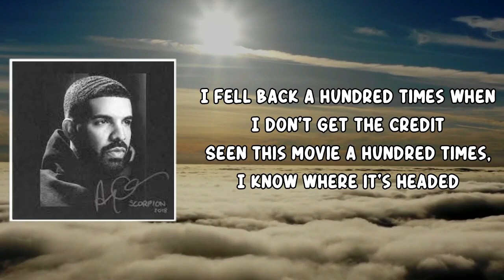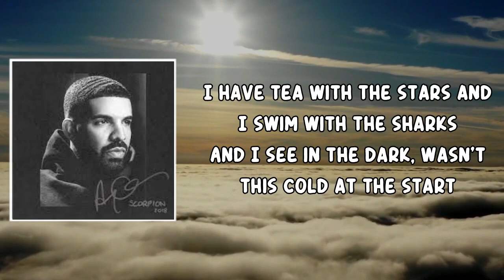Survival (Lyrics) by Drake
Drake (Lyrics) by Scorpion
Album: Scorpion

Survival Lyrics:

[Intro]
I been waitin' on this
Yeah

[Verse]
All of this disorder, no addressin'
The crown is broken in pieces, but there's more in my possession
There's a whole lot in my possession
Who do you really love? Well, that's sure to be in question
My Mount Rushmore is me with four different expressions
Who's givin' out this much return on investment?
After my run, man, how is that even a question?
After this summer, man, how is that even a—
I've had real Philly niggas try to write my endin'
Takin' shots with the GOAT and talked about shots that we sendin'
I've had scuffles with bad boys that wasn't pretendin'
I've had too many nights to mention, that's just the beginnin'
I'm pretty sure we got a label, I'm still independent
I fell back a hundred times when I don't get the credit
Seen this movie a hundred times, I know where it's headed
Realize someone gotta die when no one'll dead it
Niggas gamblin' with they life for some content
That's the type of lottery that could get your top picked
I am a cream-of-the-crop nigga
You niggas pop mollies, my 'Malis pop niggas
House on both coasts, but I live on the charts
I have tea with the stars and I swim with the sharks
And I see in the dark, wasn't this cold at the start
Think my soul has been marked, there's a hole in my heart
Yeah, I was about to— Man, I thought about it
It's unsettlin' to talk about it
Free all of my niggas that they caught with it
RIP my niggas that they caught without it
This just the intro, let me not get ahead of myself
This is God's plan, young man, you said it yourself
Always got a ace up my sleeve for whatever was dealt
Daddy got suits like Bernie Mac, he dresses himself
I stopped askin' myself and I started feelin' myself
Now I gotta deal with all this drama and deal with myself
I ain't even have to cut the tie, it severed itself